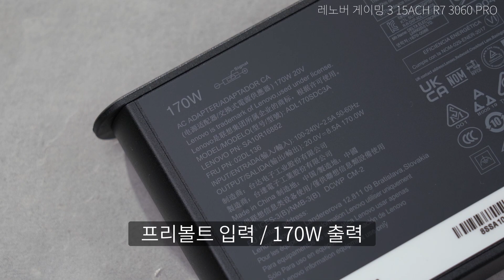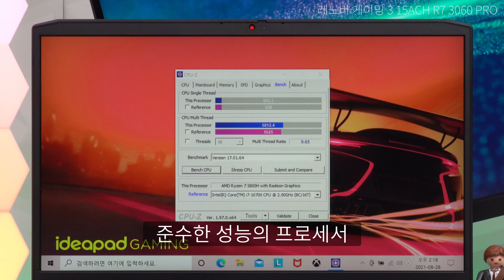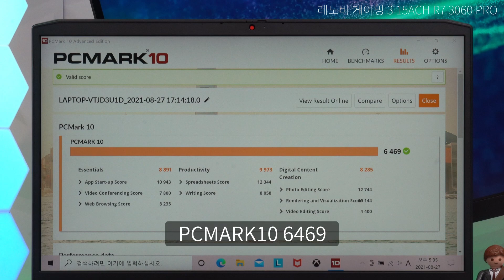가성비 좋은 게이밍 노트북이란 어떤 느낌일까? / 레노버 게이밍 3 15ACH R7 3060 PRO 노트북 리뷰 [노리다]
인체공학적인 기술이 적용된 키보드를 탑재해
장시간 키보드 사용도 거뜬하게 해주는 게이밍 노트북
레노버 게이밍 3 15ACH R7 3060 PRO를 영상으로 만나보시죠~

2021년 9월 표준 노트북 선정제품입니다.

▶가격정보
레노버 게이밍 3 15ACH R7 3060 PRO